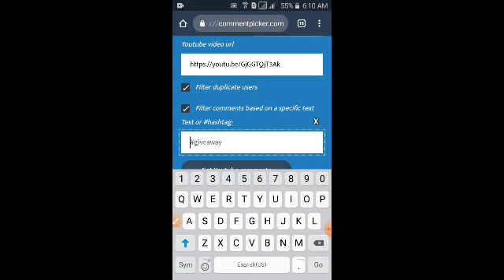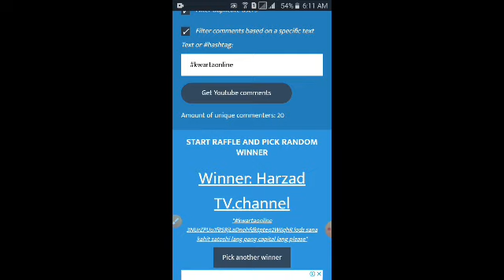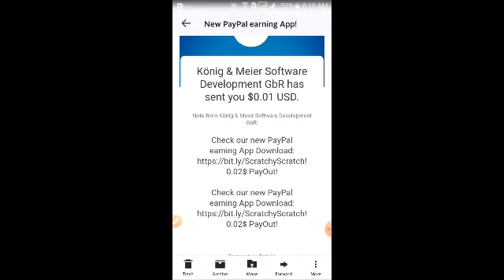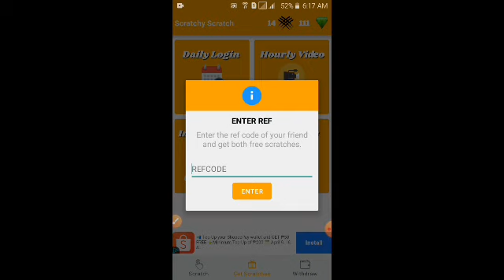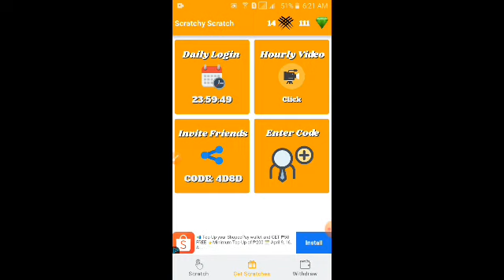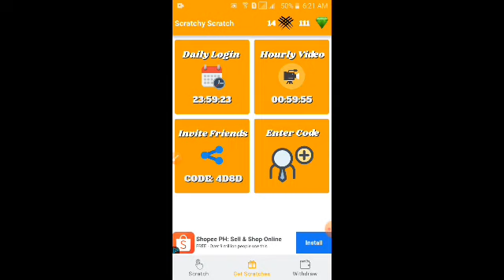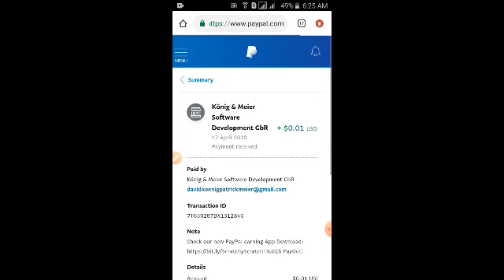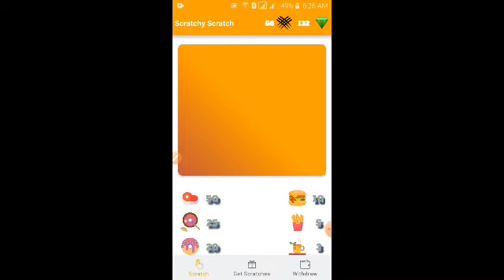Unlimited $0.01 Paypal money habang nagscratch sa isang app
Paano kumita ng free sa youtube
Paano kumita sa coinbase
How to trade on binance
Paano mag invest ng bitcoin
Paano kumita gamit ang cellphone
Freeload
Libreng load
How to get free load 2020
Free load tricks 2020